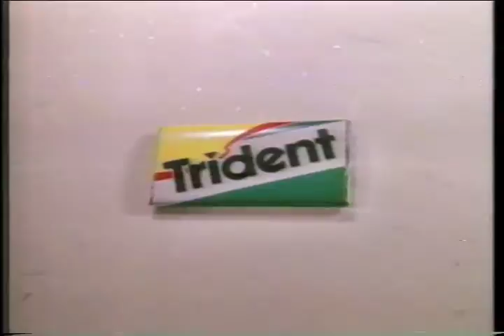Trident chew chew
Here is another series of commercials. These are from 1991.

This spot is for Trident gum. In this spot, the computer animation is actually pretty good...